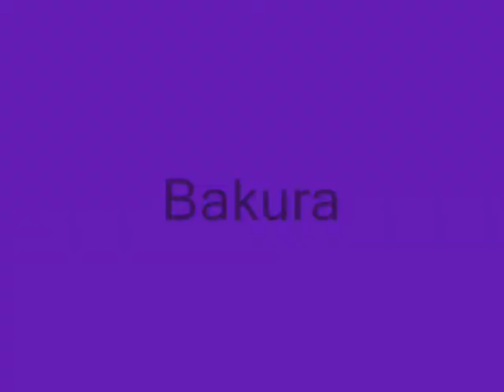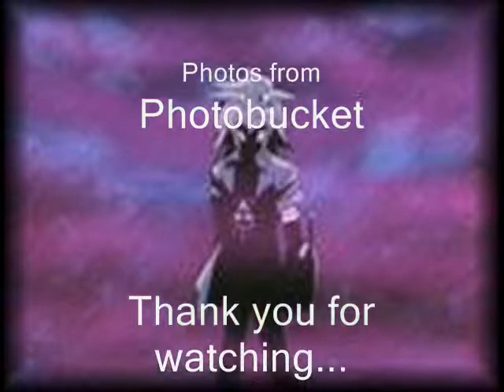Nari Nari RyouxBakura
Dedicated to one of my best friends, Yunagirl07. Hope you enjoy. I do NOT own Yu-gi-oh or Hisham Abbas.